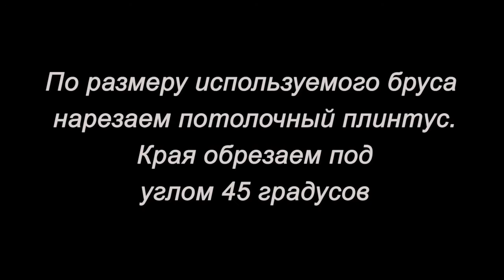Подсвечники в винтажном стиле своими руками.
Замечательная идея для украшения интерьера в винтажном стиле! Вы можете сделать подсвечники своими руками, если посмотрите этот мастер-класс.